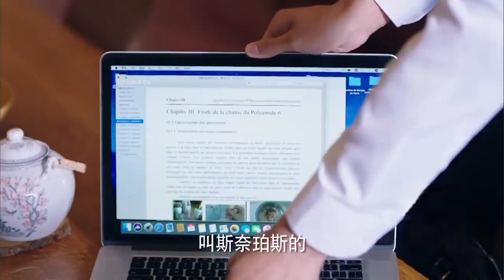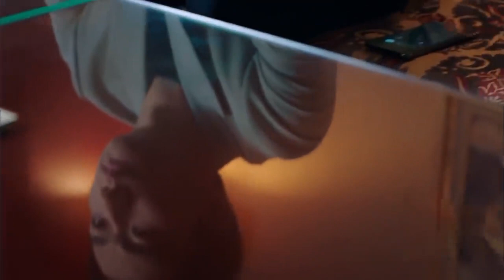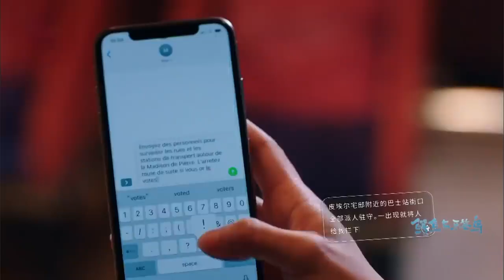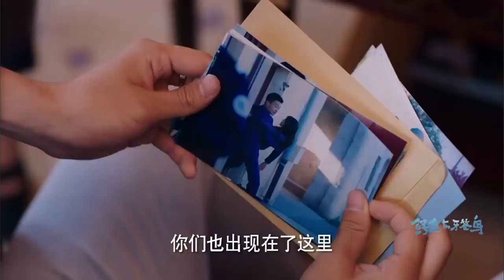【ENG SUB】💚Crocodile and Plover Bird EP28 |Bolin Chen| 鳄鱼与牙签鸟